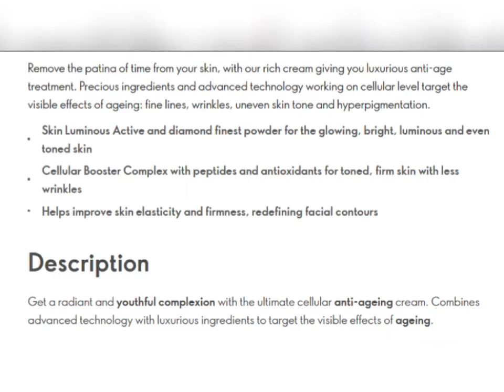Oriflame Diamond Cellular Anti-Ageing Cream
Cleanse your skin thoroughly. This will help to remove any dirt, oil, or makeup that could prevent the cream from being absorbed properly. Use a gentle cleanser that is appropriate for your skin type.
Apply a small amount of cream to your fingertips. Warm the cream between your fingers before applying it to your face. This will help the cream to absorb more easily.
Massage the cream into your skin in a circular motion. Start at the center of your face and work your way outwards. Be sure to massage the cream into your neck and décolletage as well.
Allow the cream to absorb completely before applying makeup. This will help to ensure that your makeup applies smoothly and evenly.
Additional tips:

For best results, use Oriflame Diamond Cellular Anti-Ageing Cream twice a day, once in the morning and once at night.
You can also use the cream as a spot treatment for fine lines and wrinkles. Apply a small amount of cream to the affected area and massage it in gently.
Be sure to avoid contact with your eyes. If the cream does get into your eyes, rinse them immediately with water.
If you have sensitive skin, it is always best to do a patch test on a small area of your skin before using a new product.
Here are some additional tips to help you get the most out of Oriflame Diamond Cellular Anti-Ageing Cream:

Use a sunscreen every day. This will help to protect your skin from the sun's harmful UV rays, which can accelerate the aging process.
Exfoliate your skin regularly. This will help to remove dead skin cells and reveal the fresh, new skin cells underneath.
Eat a healthy diet and drink plenty of water. This will help to keep your skin hydrated and looking its best.
Get enough sleep. When you don't get enough sleep, your skin can look dull and tired.
Oriflame Diamond Cellular Anti-Ageing Cream is a powerful anti-aging cream that can help to reduce the signs of aging, such as fine lines, wrinkles, and age spots. By following these tips, you can get the most out of this cream and achieve younger-looking skin.

Here is a sample skincare routine that you can use with Oriflame Diamond Cellular Anti-Ageing Cream:

Morning:

Cleanse your skin with a gentle cleanser.
Apply a toner to your skin.
Apply Oriflame Diamond Cellular Anti-Ageing Cream to your face, neck, and décolletage.
Apply a sunscreen with an SPF of 30 or higher to your skin.
Night:

Apply an eye cream to your under-eye area.
You can also add other products to your skincare routine, such as a serum or moisturizer, to address specific skin concerns. However, be sure to choose products that are compatible with Oriflame Diamond Cellular Anti-Ageing Cream.

With regular use, Oriflame Diamond Cellular Anti-Ageing Cream can help you to achieve younger-looking skin.